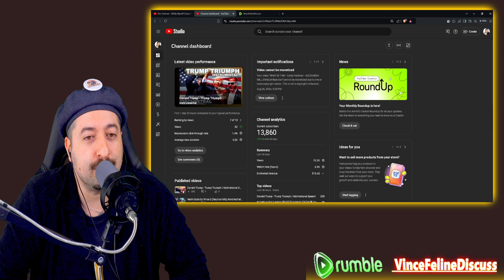BACK TO THE CHANNEL